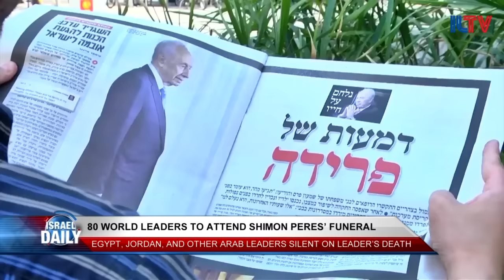Your Morning News From Israel - Sept. 29, 2016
Shimon Peres' casket arrives at the Israeli Knesset, 80 world leaders are set to attend the funeral, Israel arrests dozens of Palestinians in West Bank raids, and apple looks to their Israeli R&D center for the future.